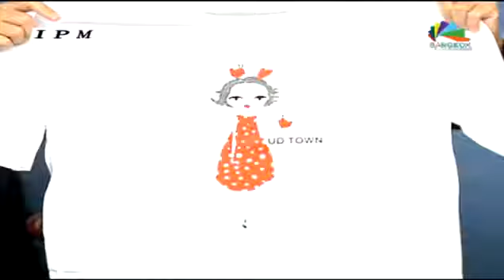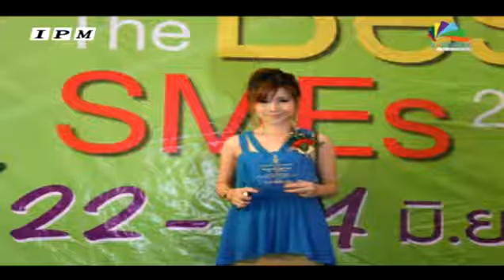SMEs Guide ชิ้นแซ่บเย็นตาโฟ ตอน 1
รายการ SMEs Guide ออกอากาศทางสถานีโทรทัศน์ดาวเทียม IPM ช่อง Bangkok Channel
เวลา 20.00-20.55 น. ทุกวันเสาร์ และ รอบรีรัน จันทร์ ถึง ศุกร์